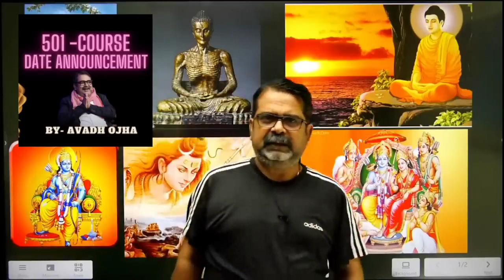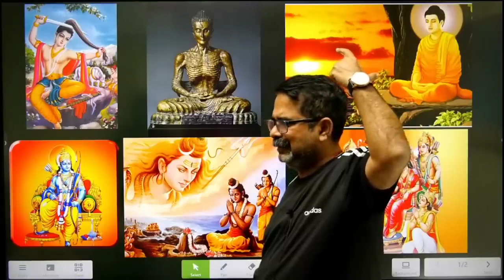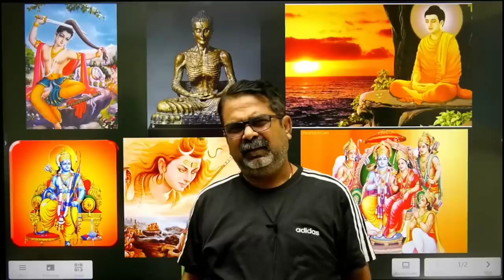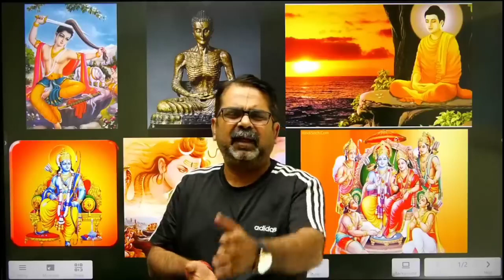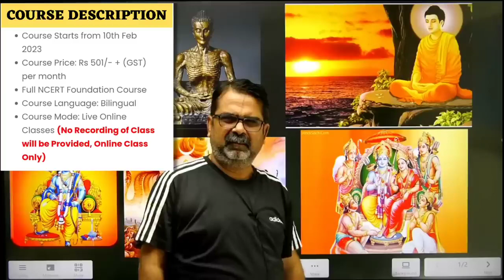कुछ बनने के लिए, कुछ बनना पड़ता है || Naujawan Kranti 2.o || Guidance For Youths || avadh ojha sir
Interview Guidance Program 2023  @IQRAIAS  Ojha Sir

History Optional Course Features:                                                                                                                                                         1. Course Starts from 20th Oct 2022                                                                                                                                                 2. Recorded video Lectures of Avadh Ojha Sir                                                                                                                             3. Study Material                                                                                                                                                                             4. Topic Wise Doubt Session                                                                                                                                                          5. Free NCERT of History By Avadh Ojha Sir                                                                                                                                   6. 200 Framed Questions By Avadh Ojha Sir                                                                                                                                    7. Tips Regarding Answer Writing

Fee details:
1. Fee for 6 months:25000+gst
2. For 12 months: 30000+gst
3. For 18 months: 35000+ gst